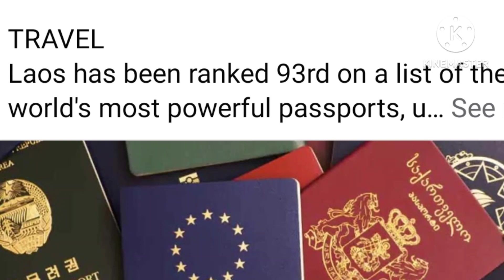A struggle that people from Laos have to go through when traveling